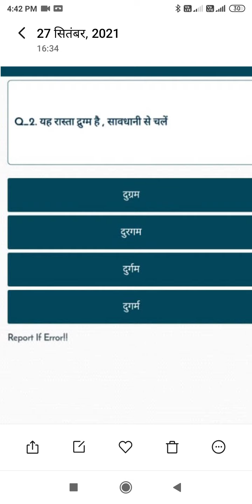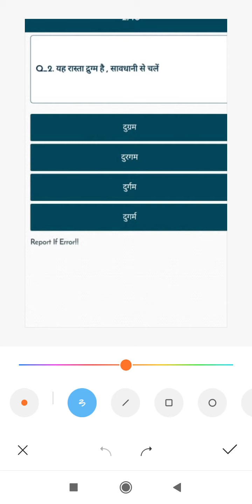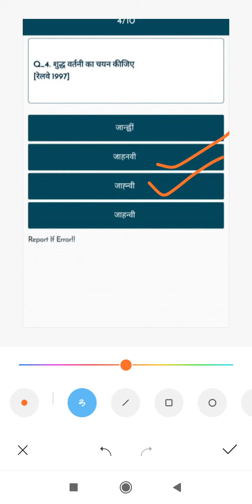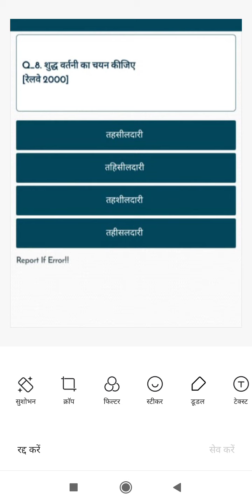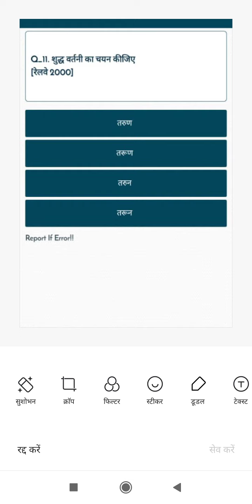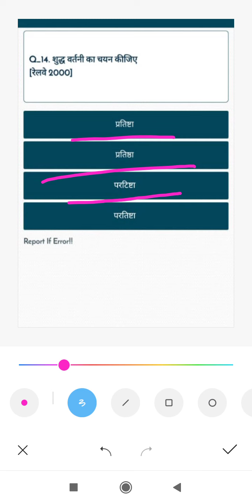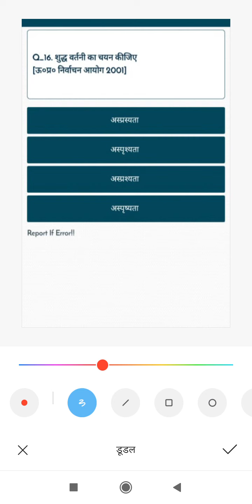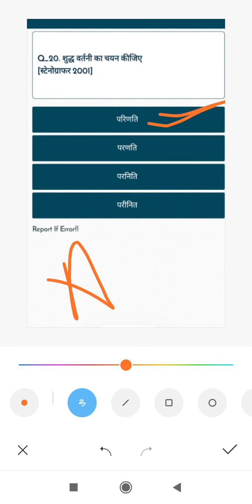वर्तनी / Hindi important objective👈# competition exam .👈